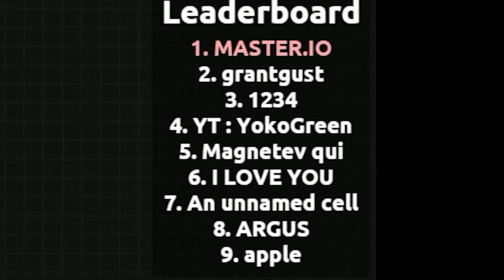AGAR.IO BLACK&WHITE TOP - SOLOS EN EL SERVER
EN ESTE VIDEO ME QUEDO CON VARIOS SOLOS EN EL SERVIDOR, JAJAJAJJAJ, NOS QUEDAMOS 4 SOLOS AL FINAL! ESPERO QUE OS GUSTE Y UN  LIKE ME AYUDA A CRECER BASTANTE ! SALUDOS

►¡Like y Favoritos se agradecen! ♥